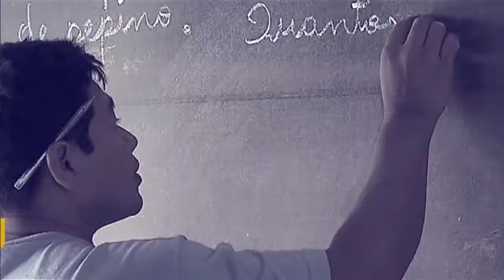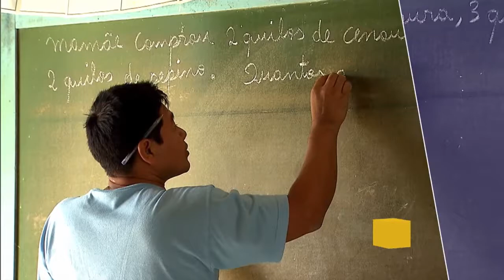Ministro da Educação participa do por Dentro do Governo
Por Dentro do Governo - 16.05.18: No programa, o ministro da Educação, Rossieli Soares, detalha as principais políticas públicas na área educacional.